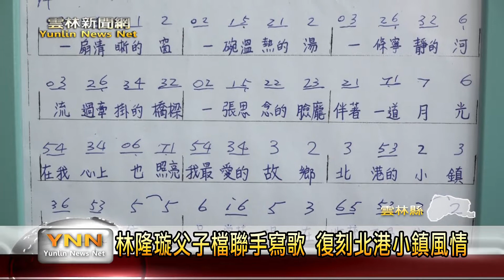雲林新聞網-林隆璇父子檔聯手寫歌 復刻北港小鎮風情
由知名音樂人林隆璇與新生代歌手林亭翰父子檔聯手寫下的《北港小鎮》一曲，即刻起這首歌的MV也於Youtube平台上架囉！且恰巧正逢秋節一家團圓的氣氛，呼喚旅外子弟們別忘了秋節回家走走呀！〈以上新聞可從top NEWS APP收視〉